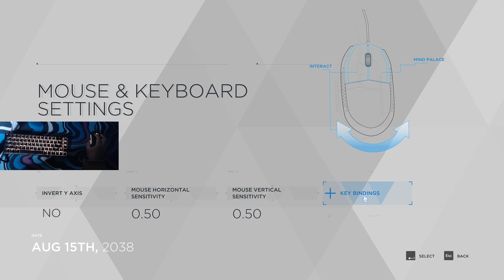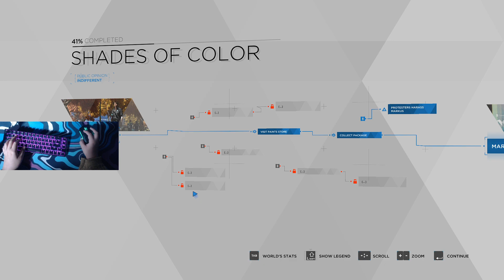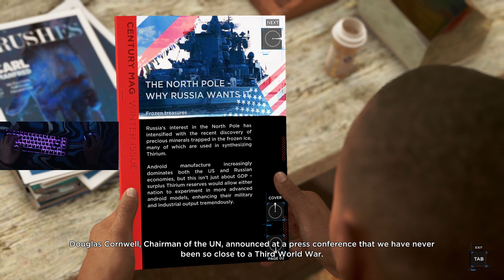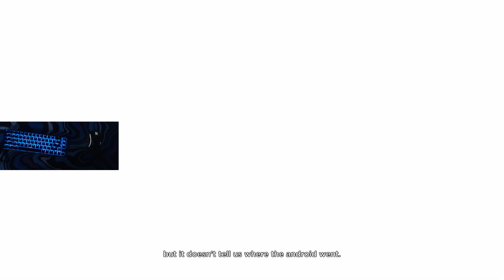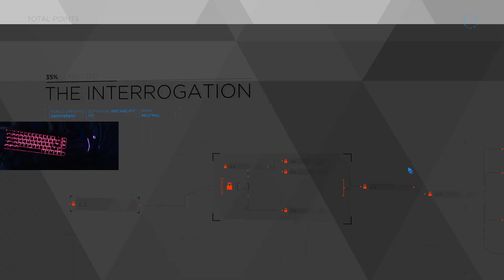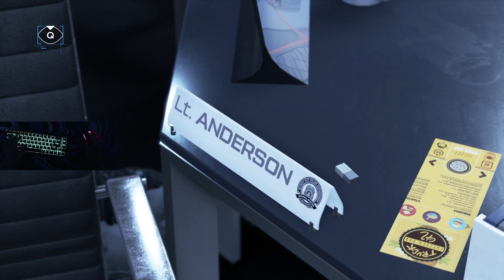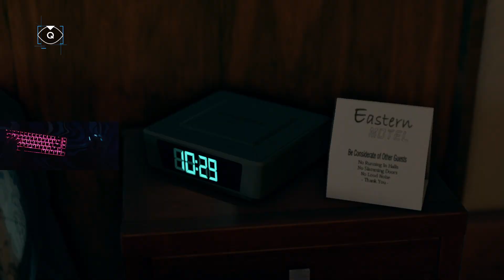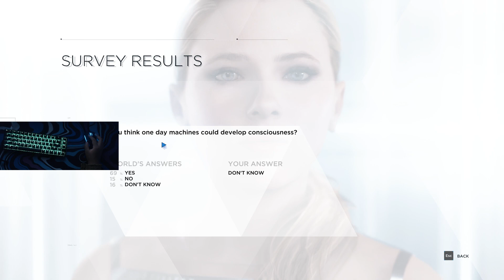avocadoandrea plays detroit: become human (part 1)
🥑 streamed 9/24/22